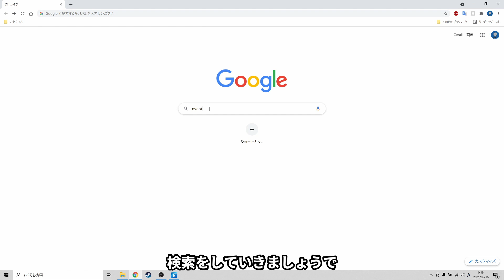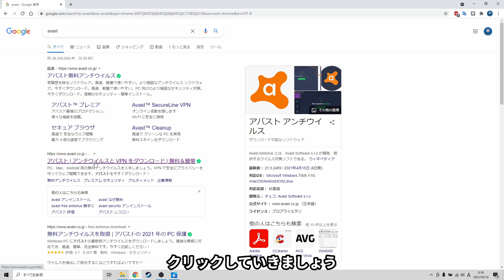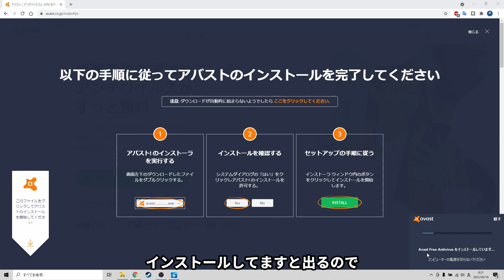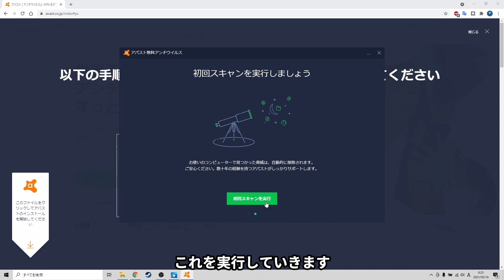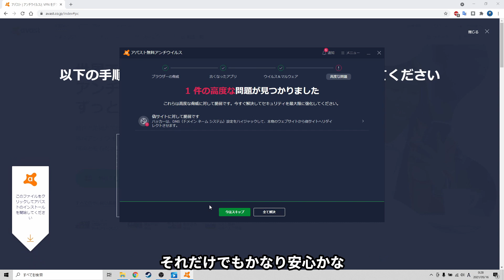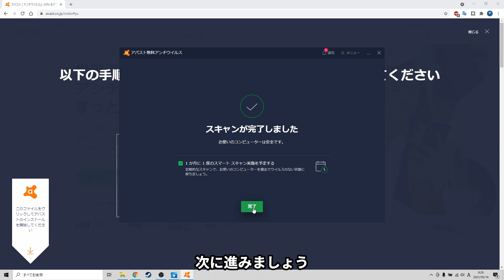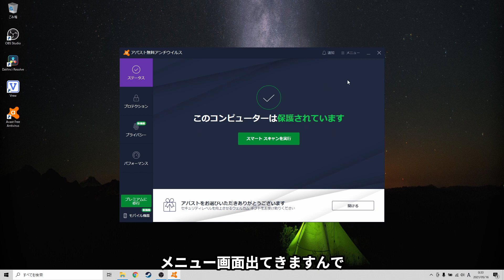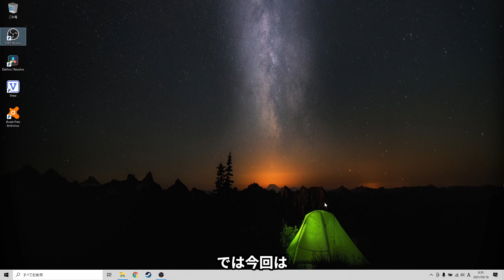【パソコン】アバスト無料アンチウイルスのインストール【avast】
パソコン購入した後にウイルス対策・セキュリティ対策ソフトを
入れる場合、有料のソフトよりも、まずは無料で利用できるものを
使ってみるのもいいかと思います。
今回は無料で利用できる、avastのインストール方法を解説してみたいと思います。

00:00 はじめに
04:47 ダウンロード
01:15 インストールと初期設定
05:37 インストールの後
07:40 さいごに